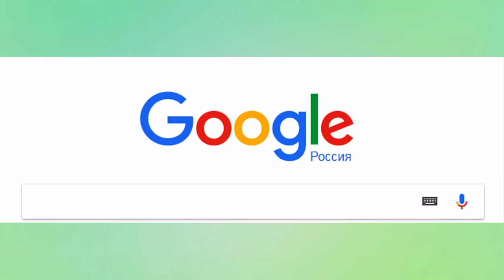ПОДРУЖКА ДЛЯ ГОВОРЯЩЕЙ АНДЖЕЛЫ/КУКЛА ПИНКИ КУПЕР/для ООАК//My Talking Angela/Muza Rukodeliya 🌺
Купила новую куклу - собачку Пинки Купер для нового ООАКа. Будем экспериментировать. Временно кукла побудет подружкой для нашей Говорящей Анджелы)) Кроме того, я купила новые материалы, которые буду использовать для новой куклы.